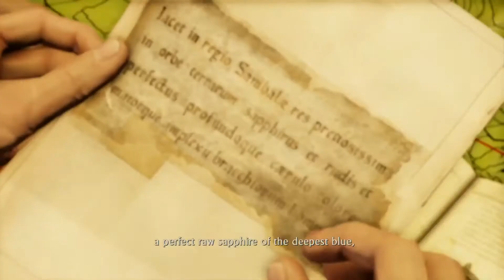Uncharted episode 9